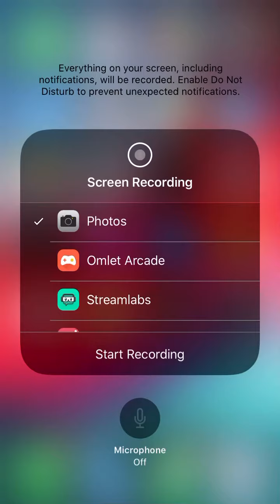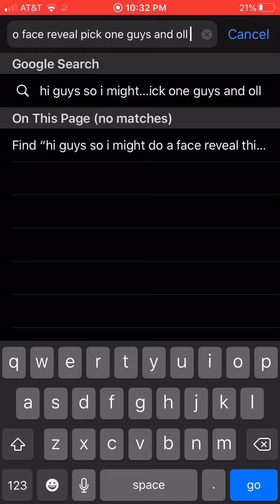Face reveal if u want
Guys type face reveal for one or type no face reveal 😐